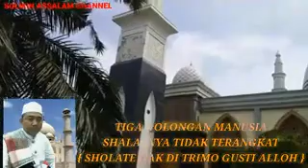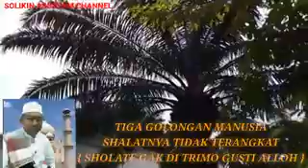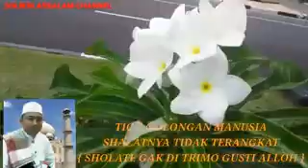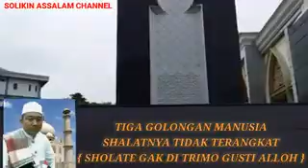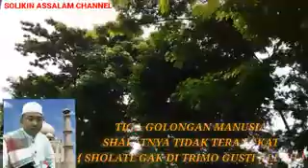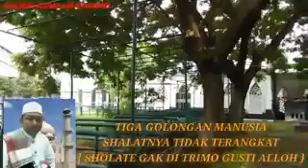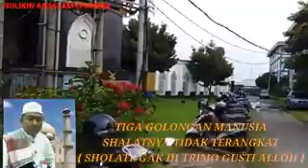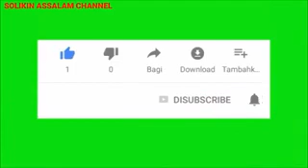Kajian islami - Tiga golongan manusia shalatnya tertolak tidak diterima Allah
Kajian islami penyejuk hati
3 golongan manusia shalatnya tertolak
Yang pertama:
- Seorang laki laki yang menjadi pemimpin atau imam namun masyarakat membencinya, yang kebencianya di benarkan oleh syariat Agama Islam

Yang ke dua:
- Seorang wanita, istri yang enak enak tidur dalam keadaan suami murka kepadanya

Dan Yang Ke tiga:
-:Dua orang saudara sesama muslim yang saling bermusuhan, tidak saling bertegur sapa ( lebih dari 3 Hari )

Solikin Assalam Channel